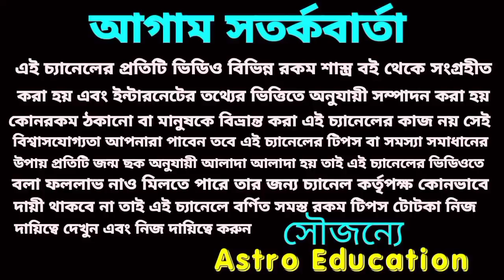রাজার রাশি পরিবর্তনে 8 রাশি পাবে সুখের পায়রা। astro education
রাজার রাশি পরিবর্তনে 8 রাশি পাবে সুখের পায়রা